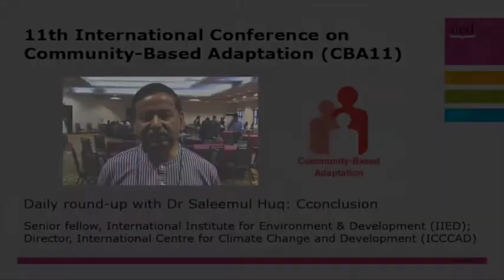CBA11 daily updates: conclusion, with Saleemul Huq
IIED senior fellow Saleemul Huq reflects on the final day of the 11th International Conference on Community-Based Adaptation (CBA11), which saw the Ugandan government commit to engaging on climate issues with the country's youth.

Reflecting on the sessions on 28 June, Huq highlights the discussions among participants on the way to scale up the impact of the community of practitioners, and gives his views on the three main outcomes from the conference.

CBA11 takes place in Kampala, Uganda, from 26-29 April, 2017. This focus of this year's conference is on harnessing natural resources and ecosystems for adaptation.

The conference is organised by the International Institute for Environment and Development (IIED), the International Centre for Climate Change and Development, the International Centre on Climate Change and Development (ICCCAD), the Makerere University Centre for Climate Change Research and Innovations (MAK) and the Uganda Ministry of Water and Environment.